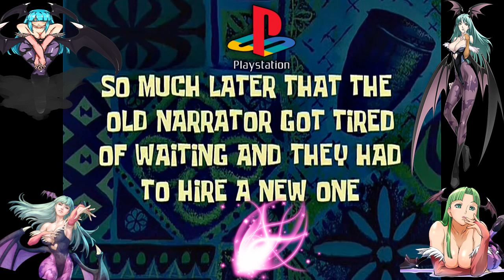Marvel vs Capcom PS1 jugando con MORRIGAN ♡ ♥ ღ ɞ comentado :v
juego emulado en pc...poner en HD, perdon por mi voz, ando enfermo c:
luego subire jugando con wolverine xd